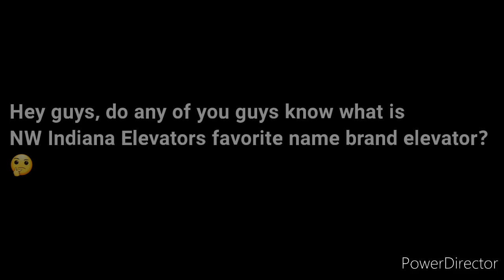What is NW Indiana elevators favorite elevator brand name?